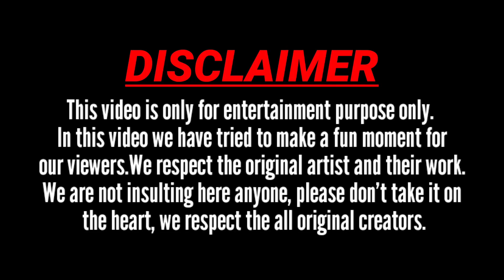The Kurkure Chalenge | Chingum Dada Vs Mala Ram | The Cousins Wasys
In his video our two content creator tries tobeat each other in the kukure challenge and wetried to make this video funny so you all can enjoy it and laugh .
We all try to make you lugh from our videos and this is the way the cousins live together in India...